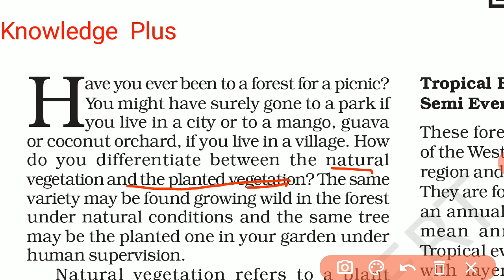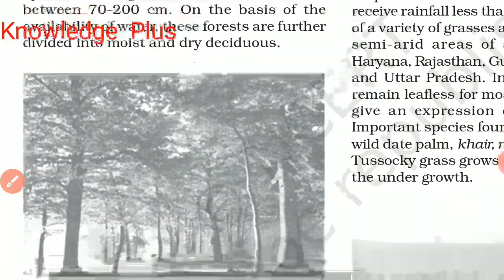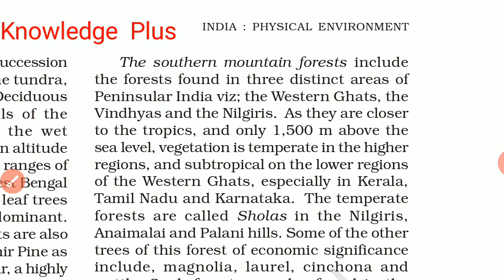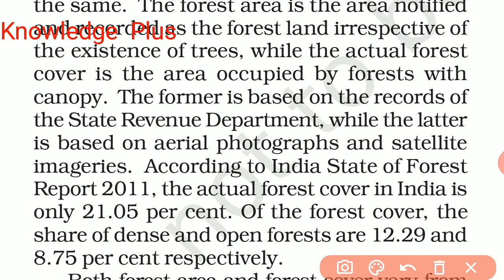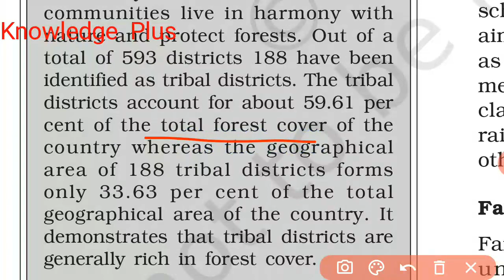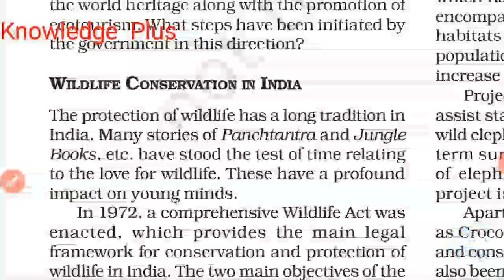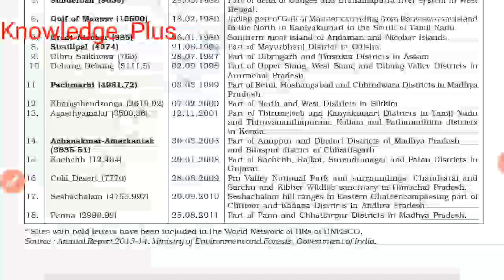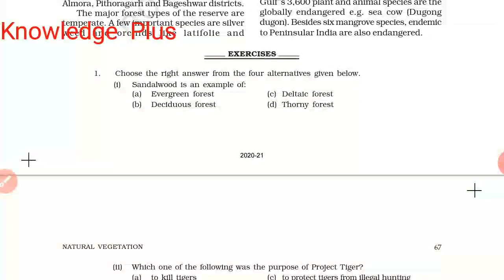Ncert class 11 geography chapter 5 natural vegetation indian physical geography in hindi